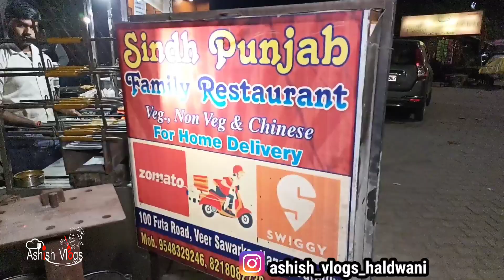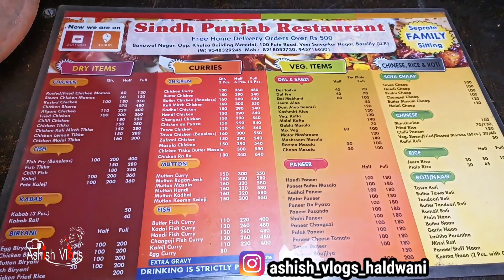बेस्ट मटन सीक कबाब | 22 साल पुराने सिंधी कबाब वाले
Hello friends...

This is Ashish Chandra from Ashish vlogs Haldwani, YouTube channel.

I am trying to give my best from my videos you people only...

In this video I Tried to explain Best  fast food and snacks
online payment ki Suvidha bhi yahan per hai. ...

address: so futa road Bareilly. ..

Google main ine ki location bhi aapko mil Jayegi. ..

inke vahan aapko nonveg ki Kafi saree variety mil jaenge specially inke mutton seekh kabab bahut hi lajawab Aur behtarin Hai chicken handi mutton thali roasted tandoori fray, Kafi Prakar ke non veg dishes mil Jaenge aapko...
 swiggy or Zomato Main Bhi Online home delivery hoti hai, online payment ke suveedha bee hai...

timing: 12:00pm to 10:30

ashishvlogs# muttonseekh kabab#streetfoodBareilly

Ashish Home kitchen
online non-veg food delivery...